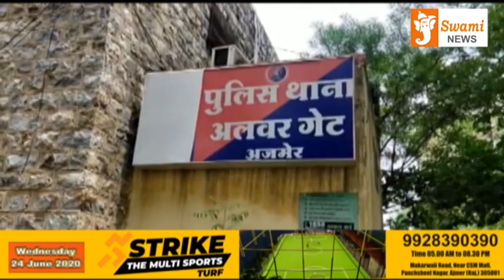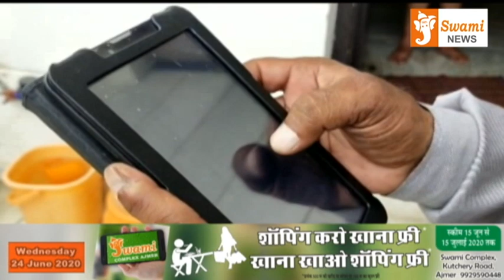स्वामी न्यूज पर देखिए दिन भर की टॉप 10 न्यूज 24 June 2020